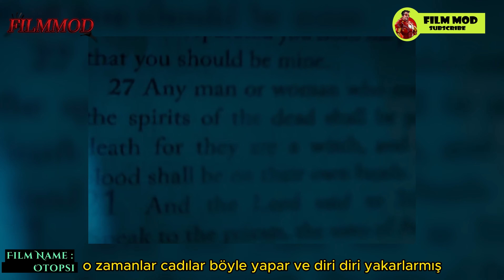Bu Ceset 17 Yüzyıldan Kalma. Ama Hala Dün Ölmüş Gibi Taze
Merhaba arkadaslar  her zamanki gibi daha bir film anlatımı videosuyla karşınızdayız.
filmle ilgili görüşlerinizi yazmayl unutmayın. en guzel yorumları bir sonrakı videoda seslendiricez.

Film, şerif Serdon'un bir ceset bulmasıyla başlar. Bu cesedi analiz yapmak için otopsi uzmanı olan Tommy'yi yanına getirmeyi kararlaştırır. Tommy, her babanın istediği gibi oğlu Tiden'ın onun gibi bir otopsi uzmanı olmasını istiyordu. Bir akşam Tiden'ın sevgilisi Emma bunları ziyarete gelir ve cesetlere bakmak ister. Bir şey gözüne çarpar: Tüm cesetlerin bacaklarında çalılar bağlı olduğunu görür